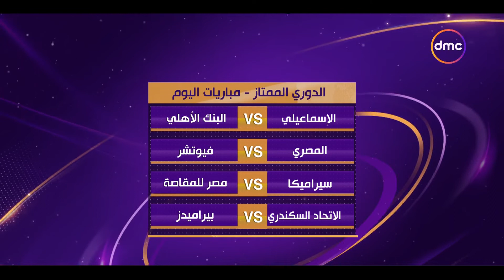الأخبار - اليوم.. 4 مباريات في بطولة الدوري الممتاز